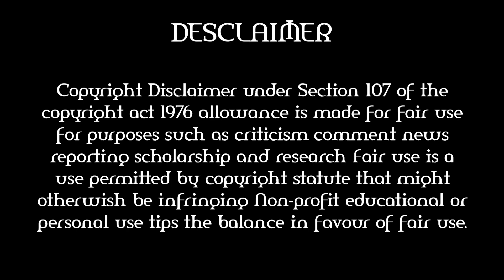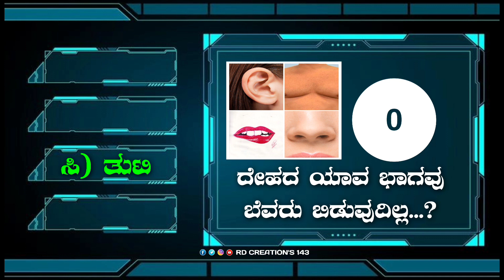ಸಾಮಾನ್ಯ ಜ್ಞಾನ 24 | ರಸ ಪ್ರಶ್ನೆ | General Knowledge | Quiz Boat | Kannada Question & Answer 24